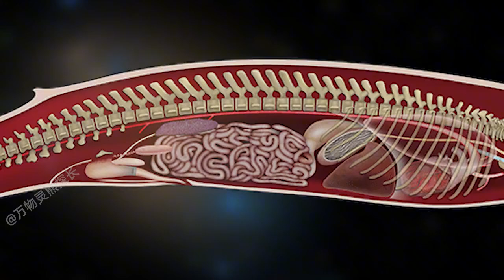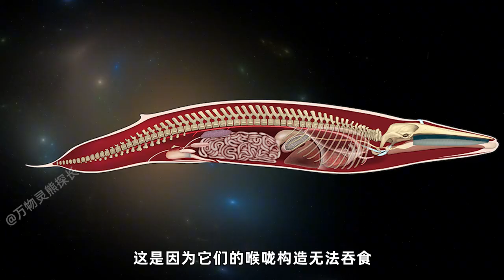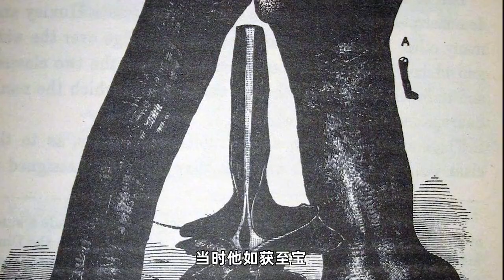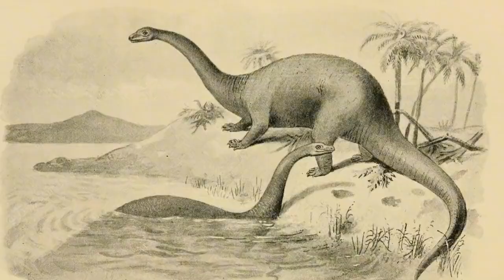蓝鲸究竟有多大？为何恐龙都灭绝了，它们却还在地球上逍遥自在？【万物灵】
万物灵 动物世界 蓝鲸 "我们特别关心动物的幸福和安全，因此我们确保视频中没有任何形式的动物虐待。"